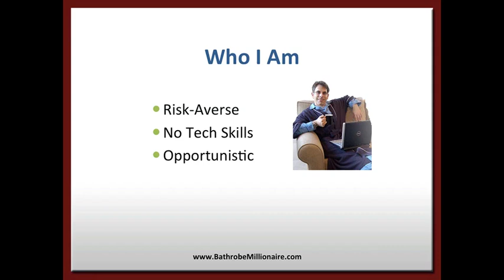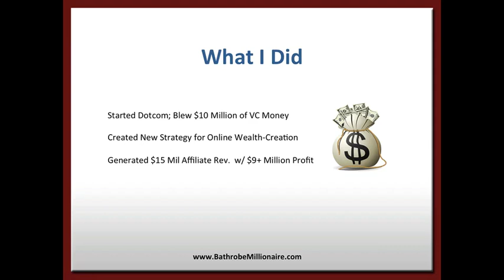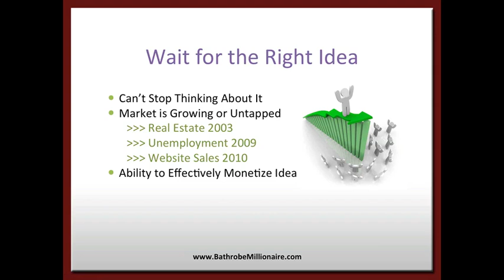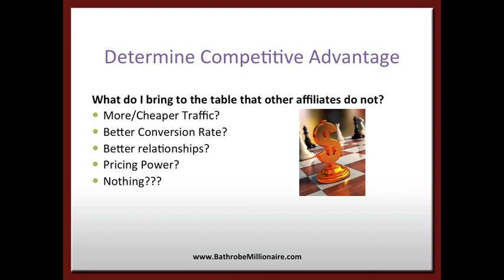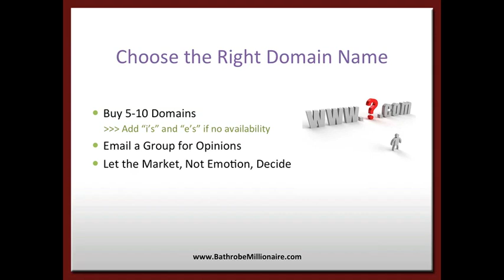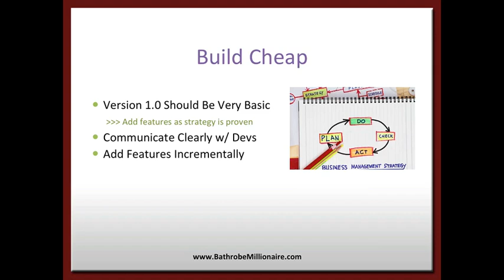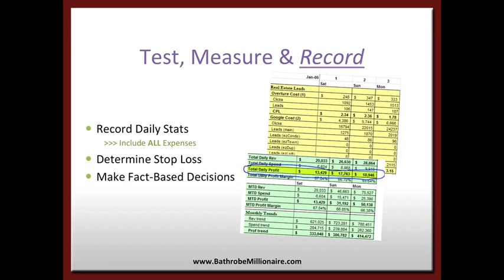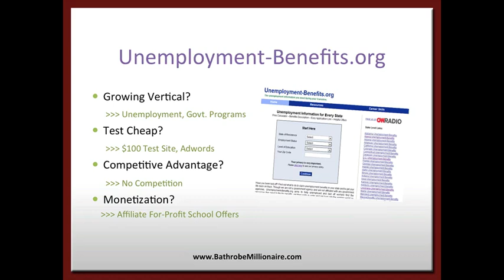The Bathrobe Millionaire - How he made millions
Webinar with Jason Yelowitz